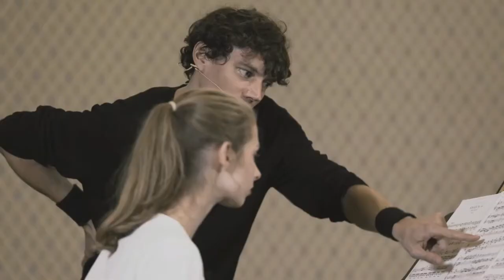Francesco Tristano I Masterclass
Suk Hall I Rudolfinum

Performers:
Marie Šumníková
Táňa Vaculová
Pavel Zemen

Francesco Tristano
Francesco Tristano leads a multifaceted career as a pianist, composer, and DJ, delving into classical and jazz works, as well as techno and experimental electronic music. As a classical artist, he is often associated with Baroque music, particularly compositions by J.S. Bach, as well as Buxtehude, Frescobaldi, and Vivaldi. However, Tristano is equally at home in contemporary and avant-garde music, regularly performing works by Berio, Cage, and Stravinsky, in addition to his own compositions. He has written both classical and jazz works, many in collaboration with pianist/composer Rami Khalifé. After being introduced to club culture while attending college, he recorded piano versions of techno tracks, and soon worked with techno luminaries such as Carl Craig and Moritz von Oswald. Generally preferring material that emphasizes rhythm and harmony, he finds common ground between classical and dance music, and is equally at home on Deutsche Grammophon as well as Transmat and Get Physical Music.

Francesco Tristano (Schlimé) was born in Luxembourg City on September 16, 1981. He began playing the piano from age five, and at 13 gave his first public performance, playing his own works. Tristano studied at the Luxembourg and Paris conservatories and also at major music academies in Riga and Brussels. He relocated to New York City in 1998 to attend Juilliard, where he earned bachelor's (2002) and master's (2003) degrees. His teachers there included David Dubal, Jerome Lowenthal, and Jacob Lateiner. Also, he had master classes there with Bach specialist Rosalyn Tureck. Tristano would go on to further study at the Escola Superior de Musica in Catalonia, Spain, with Jordi Camell.

Not for PianoIn 2005 he co-founded Aufgang with Khalifé and Aymeric Westrich, and the three gave their debut concert in Barcelona at the Sonar Festival in June. Tristano's recording of the Prokofiev Fifth Concerto, Ravel G major Concerto, and his own 3 Improvisations was issued in 2006 by PentaTone and named an Editor's Choice by Gramophone Magazine. During the same year, French label InFiné released Tristano's cover of Derrick May's seminal Detroit techno track "Strings of Life." The piece was included on the 2007 full-length Not for Piano, which was produced by Mexican electronic musician Murcof and also included reworkings of material by Autechre and Jeff Mills. Carl Craig's remix of album track "The Melody" (written by Khalifé) was a club hit, and appeared on Craig's acclaimed Sessions release. Tristano's second InFiné full-length, the more experimental Auricle / Bio / On, was edited by Moritz von Oswald, and appeared near the end of 2008.

IdiosynkrasiaStarting in 2009, Tristano recorded two full-lengths and several singles with Aufgang on InFiné, beginning with the group's self-titled debut. Tristano's third solo full-length for InFiné, Idiosynkrasia, combined his minimal techno, classical, and jazz influences. He began releasing works on classical institution Deutsche Grammophon in 2011, starting with the self-explanatory bachCage, followed by 2012's Long Walk and 2014's Scandale, with pianist Alice Sara Ott. Tristano began working with techno label Get Physical Music in 2014, starting with the EP Piano, Hats & Stabs as well as Luder_Pre, a limited 12" in collaboration with Craig. Following the 2015 EP Body Vanquish (with P41), Tristano's first DJ mix, Body Language, Vol. XVI, was issued by Get Physical. Afrodiziak, a more jazz-influenced album with percussionists Bachar Khalifé and Pascal Schumacher, was also released that year. In late 2016, Tristano's Surface Tension was released by Derrick May's Transmat label, which included four collaborations with May as well as Tristano's rework of Ryuichi Sakamoto's "Merry Christmas Mr. Lawrence." Tristano helped arrange, orchestrate, and perform on Craig's 2017 album Versus, which also featured Les Siècles Orchestra, conducted by François-Xavier Roth. Tristano made his Sony Classical debut with 2017's Piano Circle Songs, which included collaborations with Chilly Gonzales, an artist with a similarly accomplished career in classical as well as pop and electronic music. 2019's evocative Tokyo Stories acted as a tonal love letter to its namesake city.